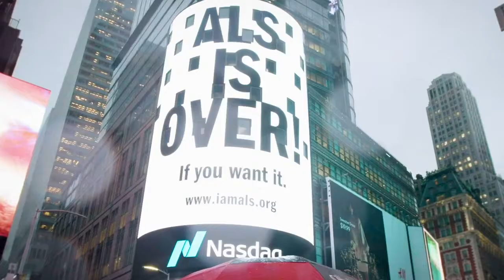This is not a movie. It's a movement.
This is not a movie. It’s a movement. Driven by those most impacted by ALS, who set out to change a system that was not working for them. Every. Single. Day. They Lead.

About I AM ALS
Founded in 2019 by husband-wife team Brian Wallach and Sandra Abrevaya, I AM ALS was born out of their desire to change the future for Brian and the thousands of other ALS patients in the world. I AM ALS brings together patients, advocates, organizations and scientists to deliver critical and innovative resources for patients, empower and mobilize patients and their networks to lead the fight for a cure, and transform the public understanding of ALS with a goal of flooding the research pipeline with new, lifesaving drugs. A cure is possible ... if we work together to re-imagine the fight against ALS.

About ALS
ALS is a disease that attacks cells in the body that control movement. It makes the brain stop talking to the muscles, causing increased paralysis over time. Ultimately, ALS patients become prisoners within their own bodies, unable to eat, breathe, or move on their own. Their mind, however, often remains sharp so they are aware of what’s happening to them.